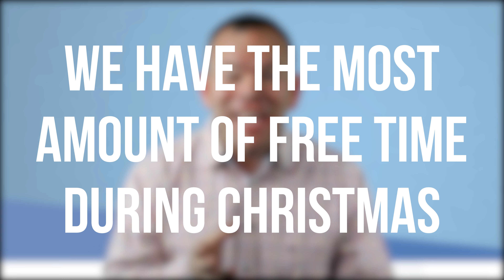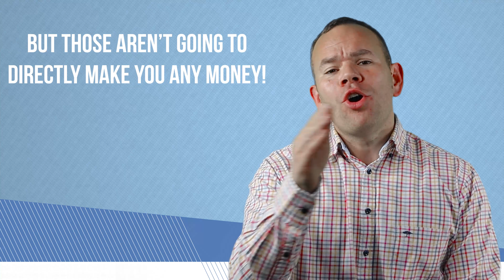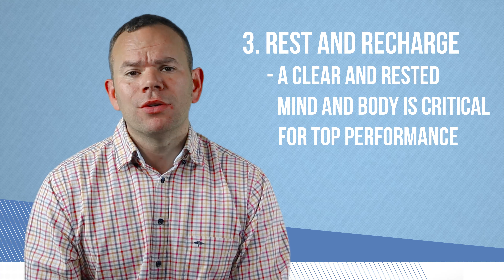3 Tips To Invest Your Time At Christmas (UK Property Investing) - Ethical Property Partners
If you want to make 2021 your best year yet for your UK property investing business and grow your property portfolio even more, then these 3 tips will dramatically help you to make the best of the Christmas time off so you can have the best 2021 possible.

Planning your year ahead is crucial to the success of any business, especially when you want to make property investing and property investments your full time profession, and you want to have multiple buy to let properties bringing in rental money for you each and every month.

0:00 Property investing intro
0:09 Property Investing Tip 1
3:23 Property Investing Tip 2
4:49 Property Investing Tip 3

➡️Hi, and welcome to Ethical Property Partners. We are a group of franchised business owners operating across the UK who are working together to improve people’s lives by utilising our skills and expertise in property. We delight in the fact that every client who comes into contact with us leaves in a better position as a result of our input. Whether it is because they have sold a property to us, have purchased an investment from us, or because they live as a tenant in one of our properties.

We at Ethical Property Partners approach property from the unusual perspective of anything being possible if there is sufficient motivation and perseverance.